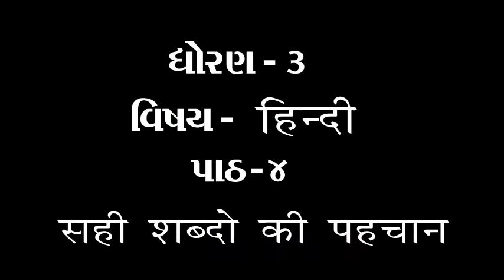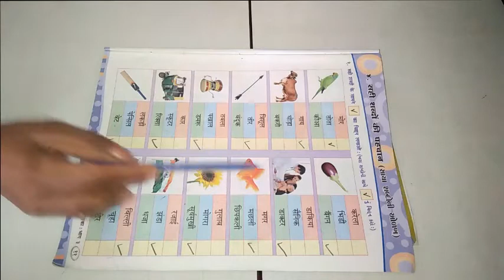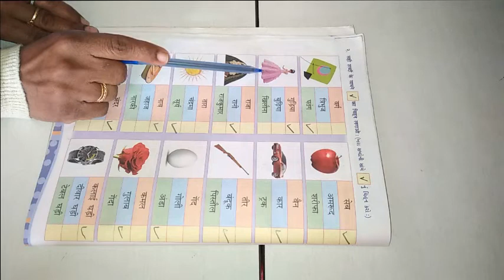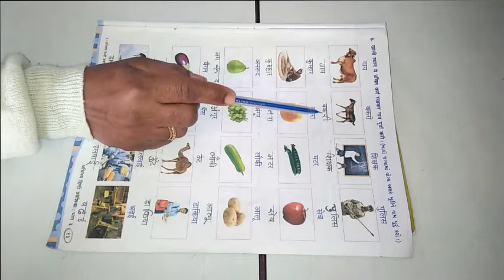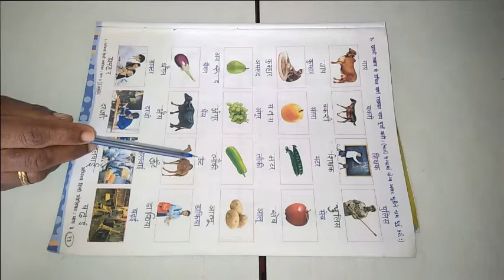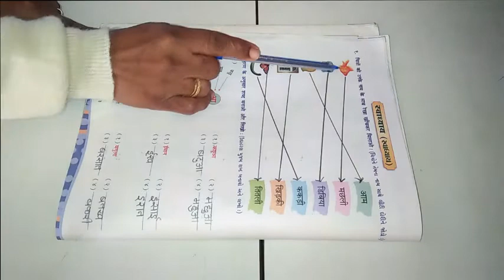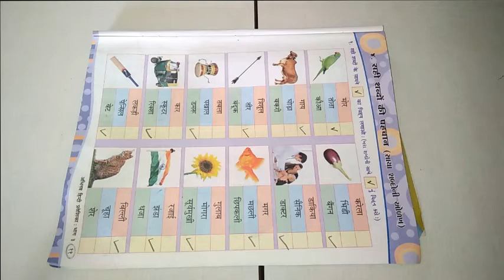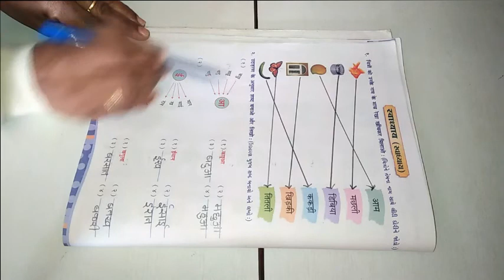ધોરણ 3 વિષય હિન્દી પાઠ ૪ सही शब्दो की पहचान